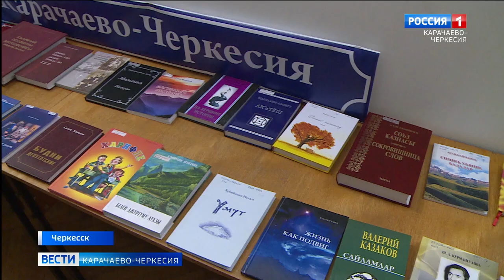В Республиканской библиотеке прошла встреча в рамках литературного фестиваля "Лермонтовские чтения"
В Республиканской библиотеке прошла встреча творческой интеллигенции в рамках литературного фестиваля "Лермонтовские чтения". Мероприятие посвящено сразу двум важным темам - 210-летию со дня рождения великого классика отечественной поэзии и изданию альманаха с произведениями членов Союза писателей.